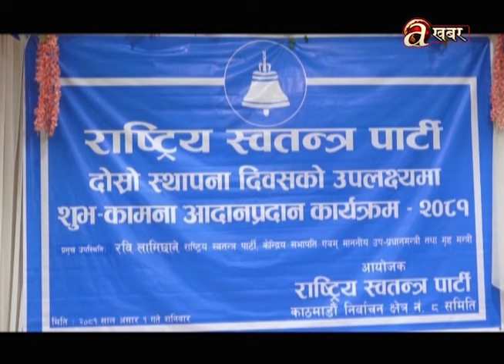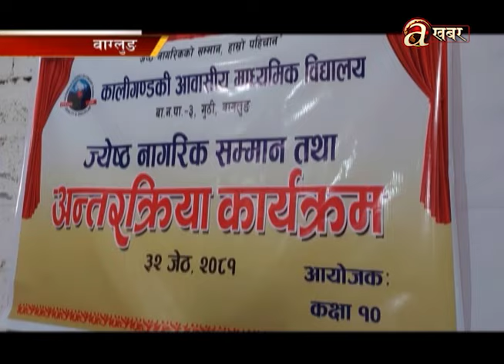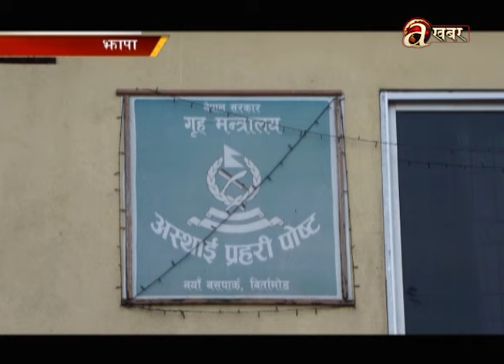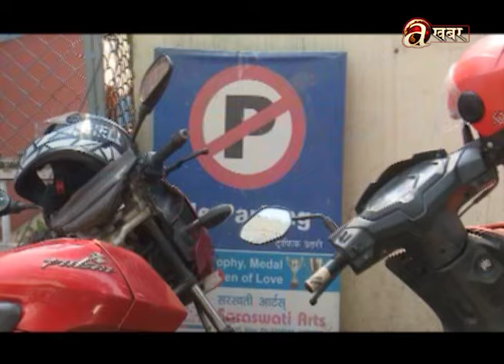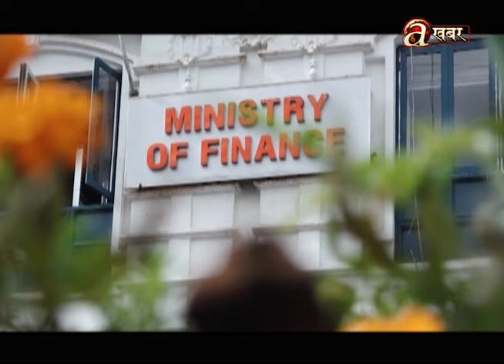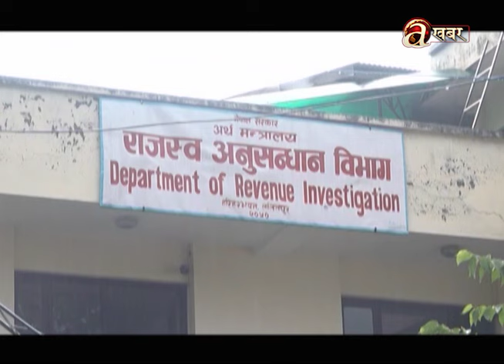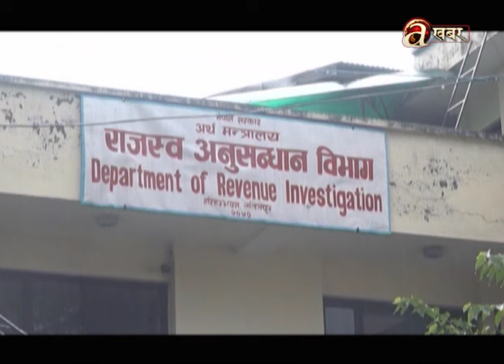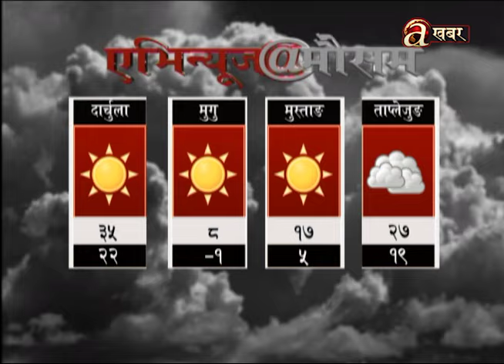Avenues @ 2 PM - 15.06.'24